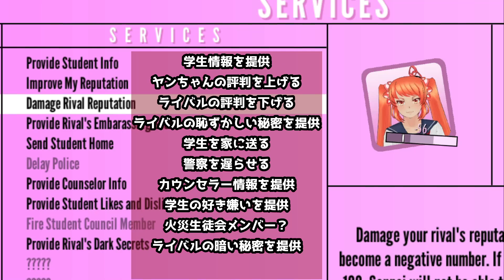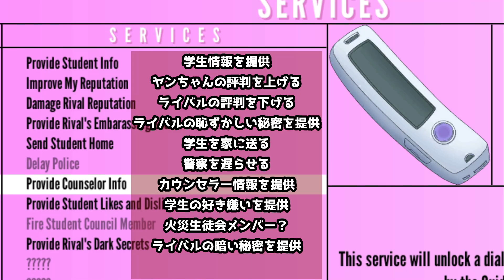オサナ最後の主役！？新武器『釘バット』や『クラフトシステムが追加』その他アプデ情報！『2021/6/15 アプデまとめ』【YandereSimulator/ヤンデレシミュレーター】#32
↓【再生リスト】『YandereSimulator/ヤンデレシミュレーター』

※あくまでゲームとしてご覧ください！

※色々な動画を参考に動画作成しております。
(We make videos with reference to various videos)

この前までヤンデレシュミレーターだと思ってた・・